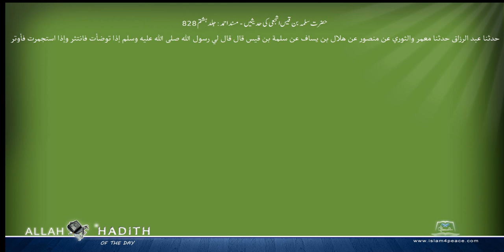حضرت سلمہ بن قیس اشجعی کی حدیثیں مسند احمد Musnad Ahmad Islam4Peace com